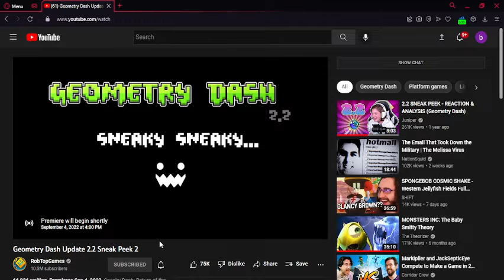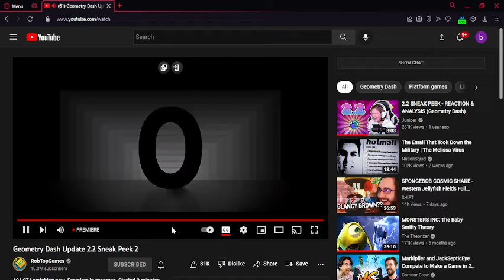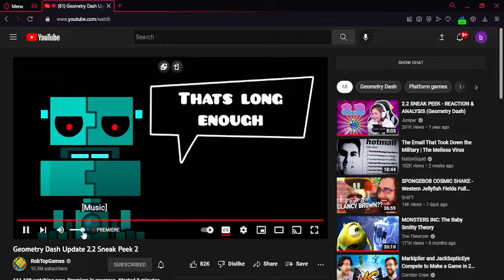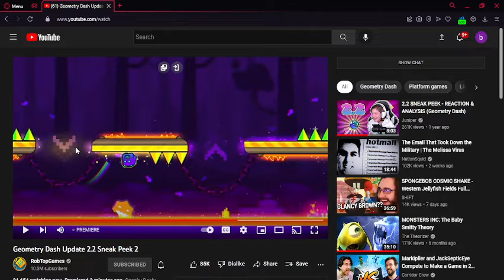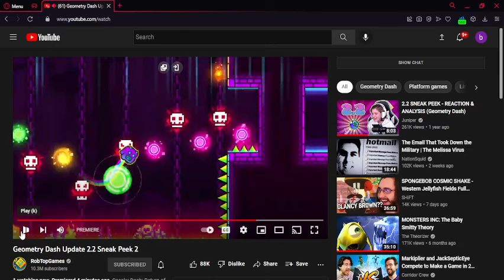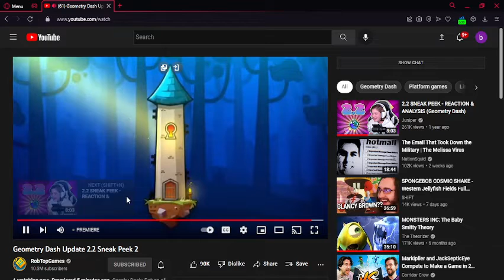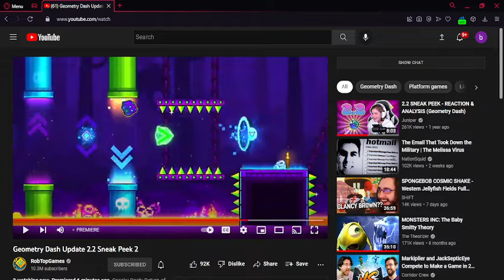INSANE | Bat Reacts to "Geometry Dash Update 2.2 Sneak Peek 2" by RobTop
every day i wish for gd 2.2 to release soon